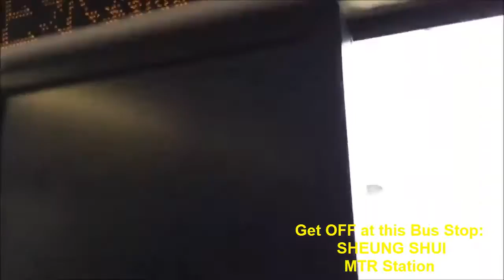A43 HKIA to Sheung Shui MTR Station (4x speed)